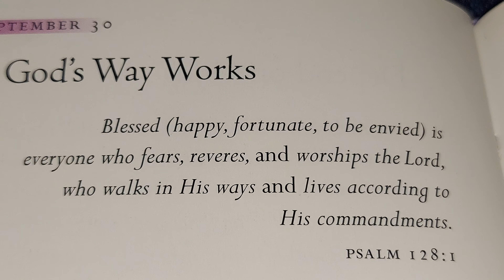GOD'S WAY WORKS 🙏 🌎 ⛪️ December 10, 2023 SUNDAY